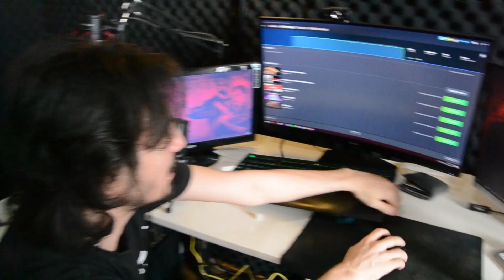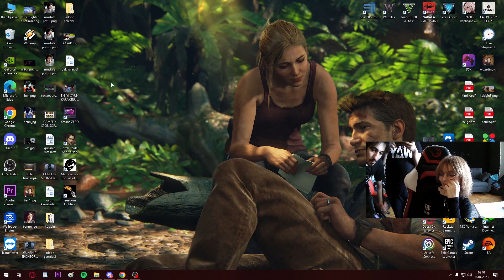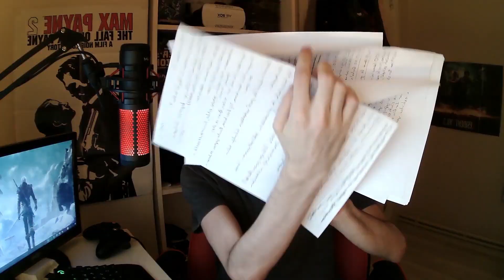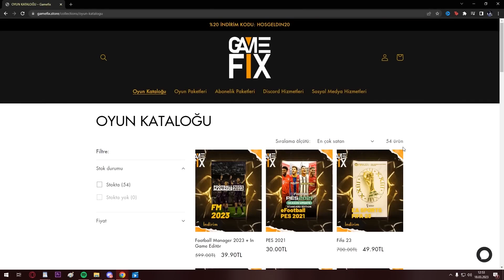OYUN İNCELEMEK NEDİR, OYUN NASIL İNCELENİR? (Fifine AmpliGame A6V)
DAKİKALAR;
00:00 Oyun inceleme nedir, oyun nasıl incelenir?
02:35 SPONSOR= Fifine Gaming Mikrofon kutu açılışı
05:55 Fifine Gaming Mikrofon ile oyun inceleme
11:01 Oyun incelerken bilmeniz gerekenler
12:34 SPONSOR= Fifine Gaming Mikrofon
12:56 SPONSOR= Gamefix Store
13:43 SPONSOR= Gunship Battle Total Warfare

Oyun inceleme nedir? Oyun inceleme nasıl yapılır? Oyun nasıl incelenir gibi sorularınızın cevabını bu videoda bulabilirsiniz!

Merhaba; telefonuza uygun olan linkten oyunu indirerek bizlere destek olabilirsiniz. Oyunu açtıktan sonra sol üstte gözüken resme tıklayıp hesabı yönet diyoruz ondan sonra aşağıdaki seçeneklerden biriyle hesabı bağlıyoruz son olarak enter creator code girip 10304506 kodu girip confirm diyoruz teşekkür ederim